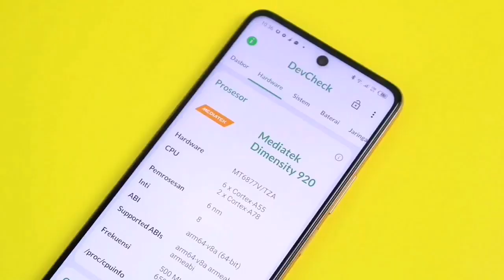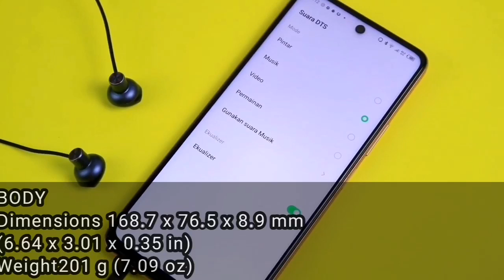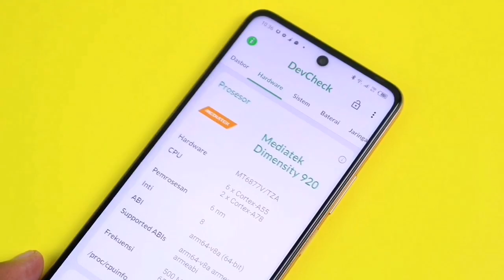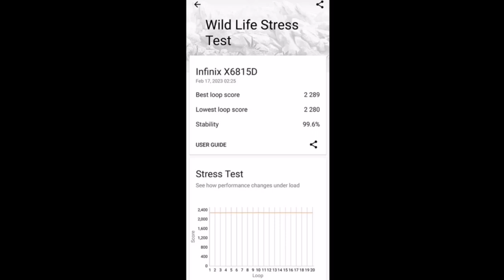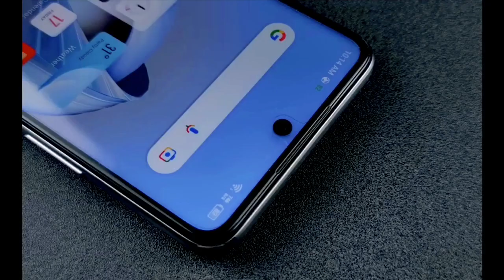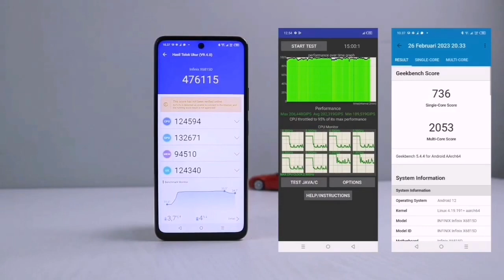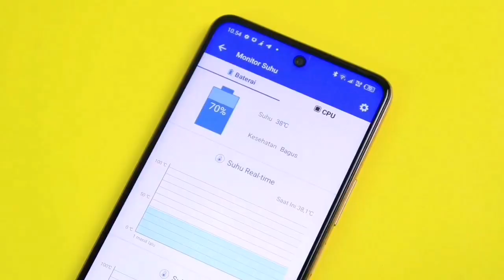Infinix zero 5g 2023